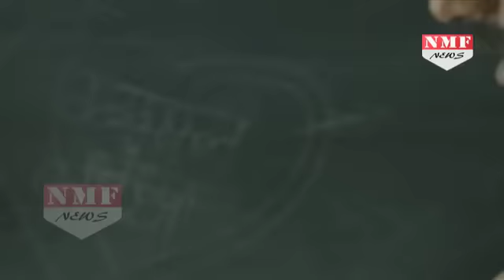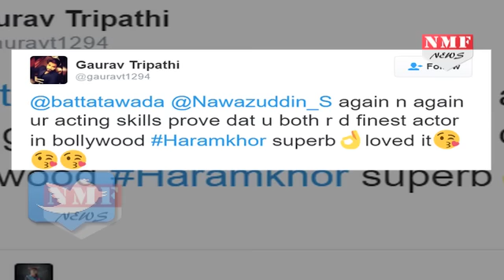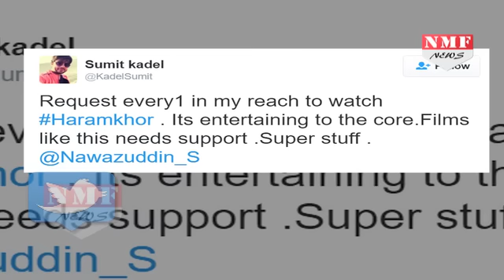Haraamkhor Movie Review | Nawazuddin Siddiqui , Shweta Tripathi, Shlok Sharma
An affair between a 15-year-old student and her much older, married teacher is the centrepiece of Shlok Sharma's directorial debut. Sandhya (Shweta Tripathi), daughter of a police officer, is drawn to Shyam (Nawazuddin Siddiqui), the small town's mathematics teacher. Surreptitious looks are exchanged and clandestine meetings arranged but what makes Sandhya's heart beat faster for Shyam is never quite understood. Is it crazy stupid love? Is it loneliness? Is this falling for the 'he is so bad so good' guy?